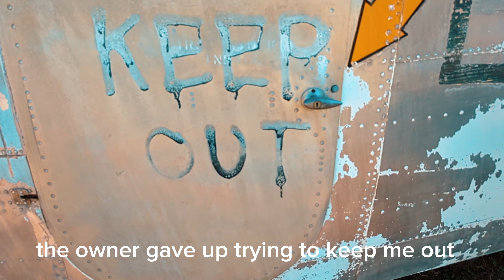Beechcraft C-45 -a piece of history.